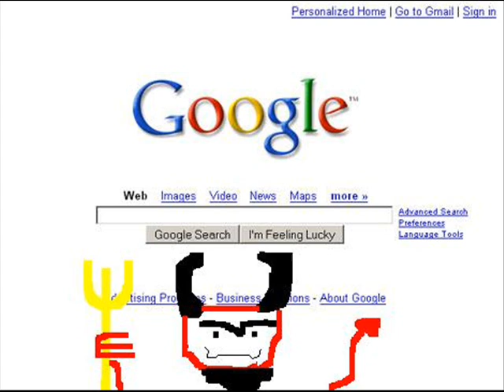Just My Icon W/ Awesome Music In The Background